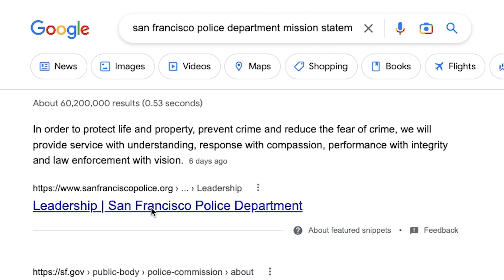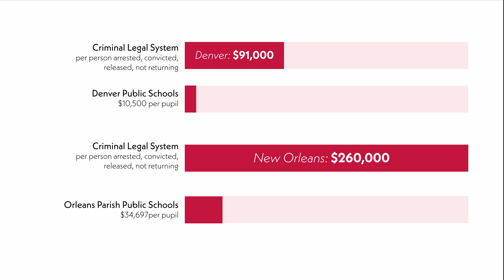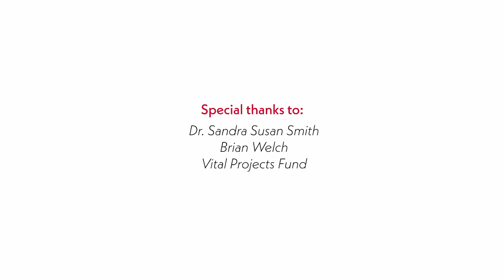The Poor Performance and High Cost of the Criminal Legal System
In four distinct American cities, graduate students at Harvard Kennedy School found that criminal legal system agencies rarely meet their own stated benchmarks of success, and at high fiscal and social cost to taxpayers.